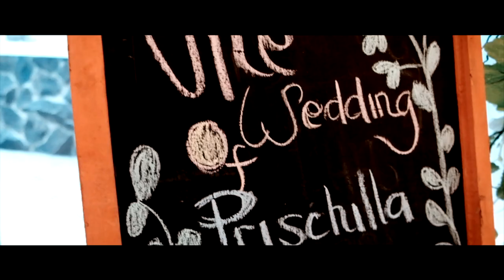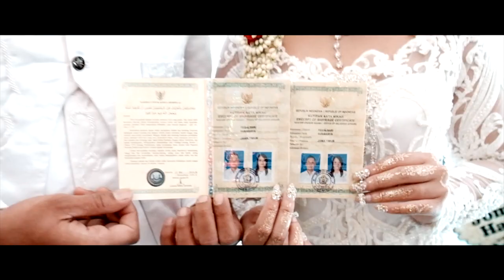Surabaya wedding cinematic